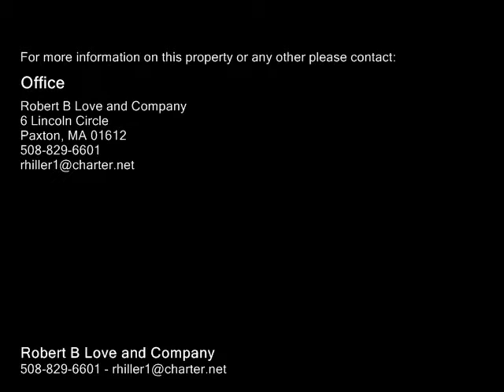17 Clearview Road Rutland, MA 01543 - Single-Family Home - Real Estate - For Sale -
17 Clearview Road Rutland, MA 01543  SingleFamily Home  Real Estate  For Sale  Center of town location Rolling Ridge Estates. Beautiful view of Mt. Wachusett. 7 room colonial with front to back fireplaced living room and formal dining room, both with hardwood floors. Updated kitchen with breakfast bar, recessed lights and granite counters, 23X12 composite deck off. Officecomputer room off kitchen and half bath. 3 bedrooms and 2 full baths on 2nd floor. Finished lower level has large familyplayroom with wet bar and half bath and office.  2 car attached garage. Invisible dog fence.

Robert B Love and Company